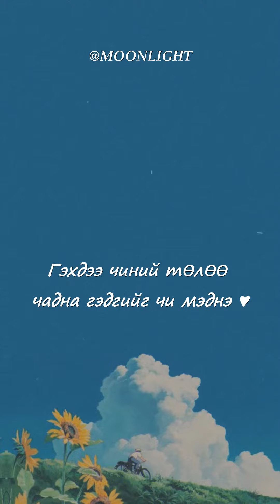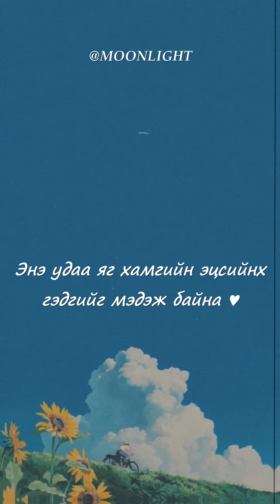290 - AAA AAA AAA [Slowed Lyrics Video]